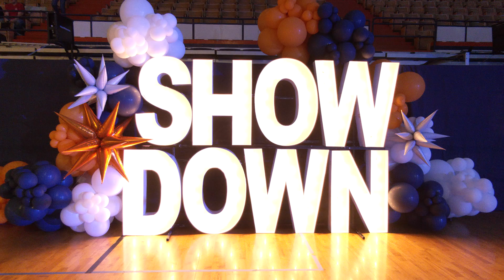SCORE Showdown Signature Event Highlights | High Stakes 2025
Taking place at @AuburnTigers University, SCORE Showdown brought the excitement of High Stakes to around 80 teams. Check out the event highlights and congratulations to those qualifying for VEX Worlds!